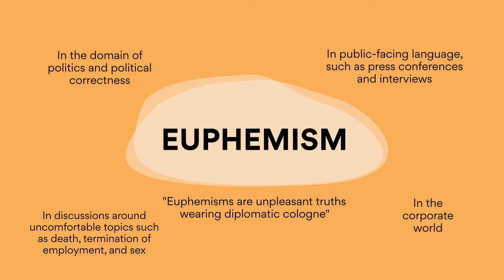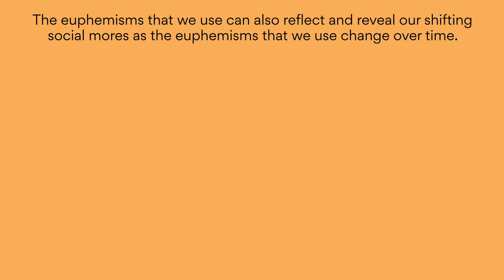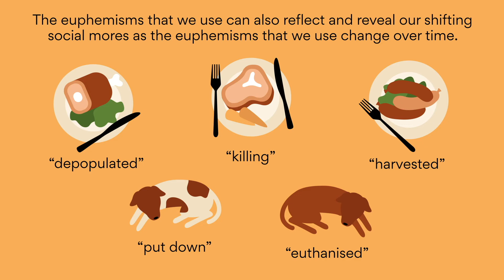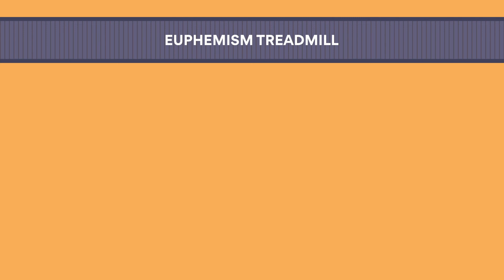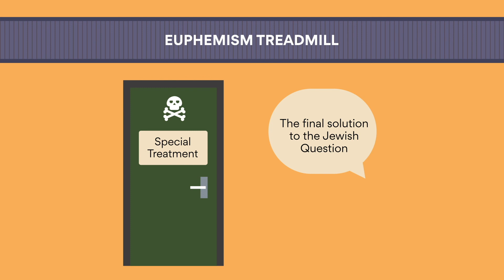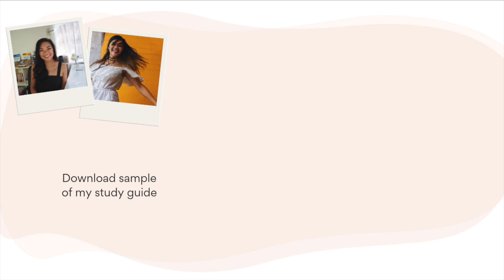Euphemism | English Language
"Euphemisms are unpleasant truths wearing diplomatic cologne", as said by Quentin Crisp. Sometimes when using language we may want to, or need to discuss a topic that is uncomfortable to deal with directly. For these cases we often employ the technique of euphemism to make the bad things sound better. Special thanks to our LSG tutor, Nick Farmer for writing and doing the voiceover for this video.

// related content
// related content

💫 Private Tutoring for VCE students | Want me or other a 40+ study score achiever to be your tutor?

🎥 How to achieve A+ in Language Analysis online course | Watch sample videos

If you are looking for study support, ask here and sign up to my mailing list!)

Alex Tran (Video editor)